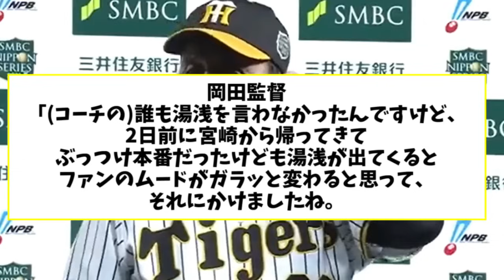岡田監督、８回湯浅の起用についてコメント【2ch なんJ反応】